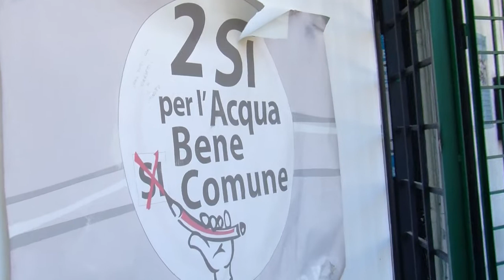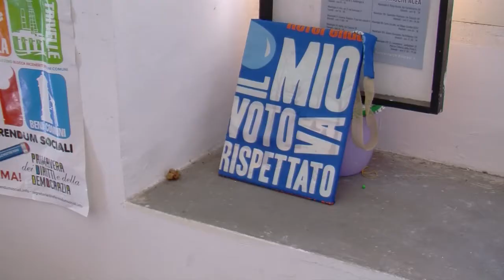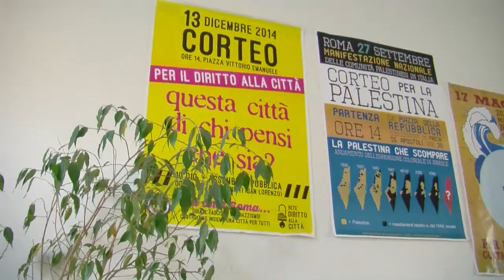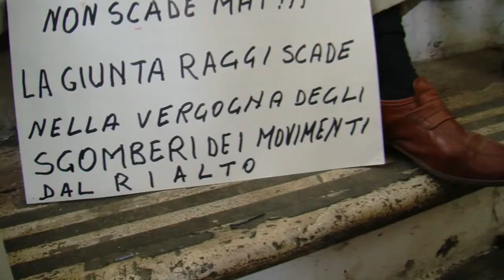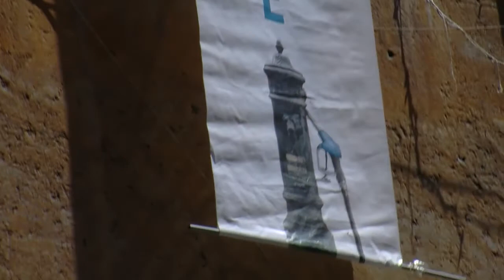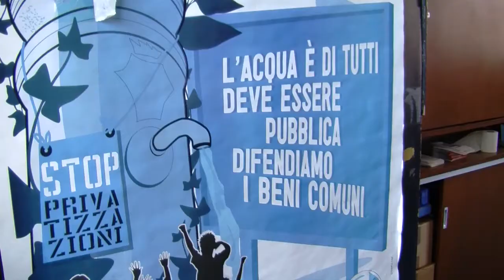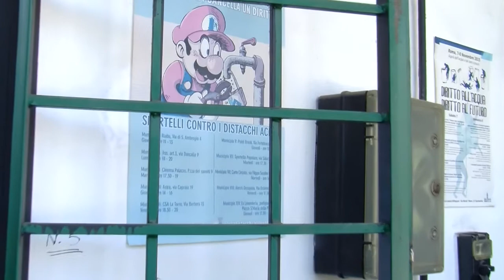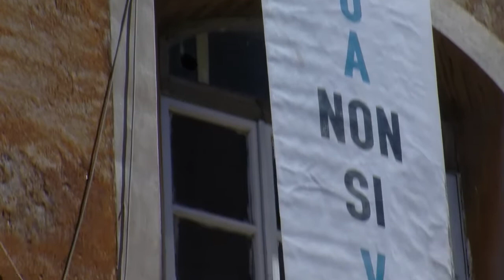ACQUA PUBBLICA: Traditi dalla Raggi